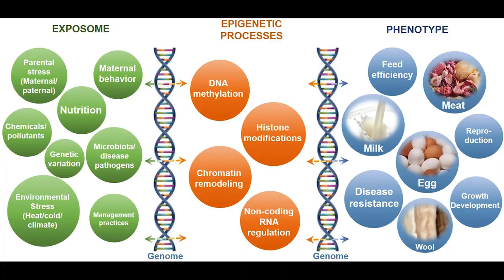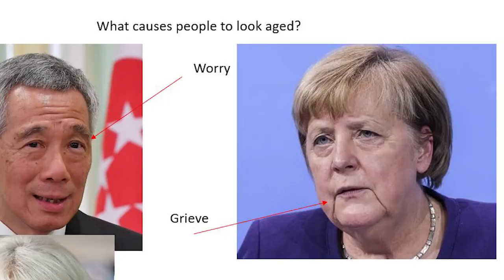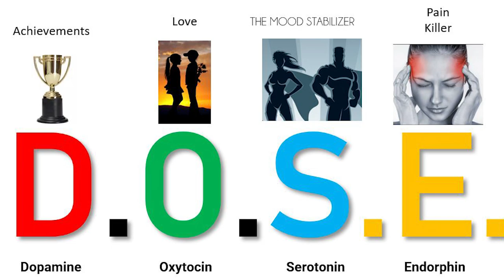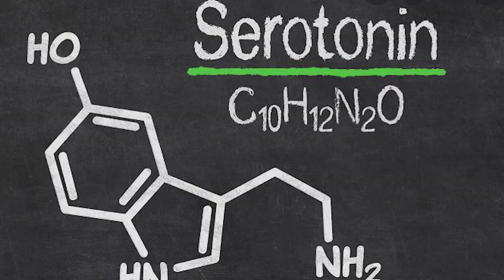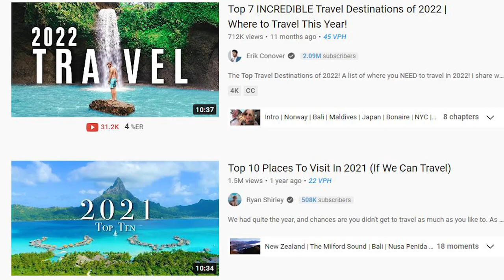How to look young like an Asian. Secrets revealed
How to look young? Care how you feel.
Epigenetics prescribes that your mind sends signals to your genes and instructs them to express themselves in a certain way.

Christian Chua is a Body Language and Face profiling expert who has spent over 20 years in this domain. He has been invited to international TV stations to cover high-profile events such as the USA Elections and the historical President Trump / President Kim summit held in Singapore. He has spoken at international events like the International Fraud convention, and Global MDRT in Florida and Sydney and has spoken in front of Royalties on 2 occasions. He has been seen on BBC, Australia Channel 7, Channel News Asia, MediaCorp Singapore, Philippines Broadcasting Corporation, Thomson Reuters and a number of newspapers. Link to Udemy course on Profiling people: